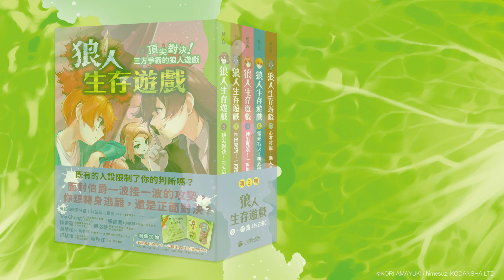《狼人生存遊戲10：心有靈犀！無人島上的狼人遊戲》誠摯邀請，再次加入！你準備好了嗎？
《狼人生存遊戲10：心有靈犀！無人島上的狼人遊戲》 2024/1/17 開放預購，1/24 準時開賣！
　　～ 誠摯邀請  無人島上的狼人遊戲 ～
依照每日遊戲的成敗，獲得不同的能力獎勵。哇！好緊張啊！

吸血女王大手一揮澈底擾亂戰局，與狼人攜手合作成為唯一解方！
真能裡應外合？還是一步步踏入陷阱？

　　大自然舞臺再現！眾人無預警的被伯爵帶往與世隔絕的熱帶孤島「蔬菜島」，參加者能掌握的是一臺僅能與伯爵通話的手機和一輛腳踏車，藉由這兩項工具，各自收集指定顏色的蔬果，以換取足以左右戰局的獎勵。若能巧妙運用，將一舉取得優勢，揪出狼人的真面目，但是一旦特殊角色的獎勵落入敵方手中，原本勝券在握的局勢將瞬間逆轉！

　　謊言必定會露出破綻！
　　哪怕戰況岌岌可危，只要不放棄就有機會！

　　這扎扎實實是場爭奪戰！致勝的關鍵正是每個顏色所能獲得的獎勵，玩家們無不絞盡腦汁，思索對各項蔬果的認知與辨識。

　　然而，看似輕鬆的採摘任務不僅仰賴腦力，更演變成考驗身手的對戰，矯健的參加者取得目標根本易如反掌，可是對其他參加者來說，光是採集就得費上好一番工夫，還得留心到手的作物不會被他人奪走。如何取得相互抗衡的獎勵，將成為本次生存遊戲的決勝點！

　　可怕的是，這次不只狼人伺機而動，再次加入的吸血鬼陣營更是對勝利虎視眈眈，村人在揪出狼人之前，勢必得先剷除吸血鬼陣營，不然……

作者：甘雪冰
繪者：himesuz
譯者：韓宛庭

購書連結：
《狼人生存遊戲10：心有靈犀！無人島上的狼人遊戲》

《「狼人生存遊戲」系列【第2輯】（6-10集，共五冊，限量加贈「作繪者印簽小卡+心機狼人透明書籤2款」）》